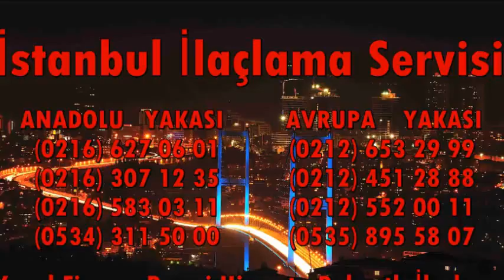Yıldız Böcek İlaçlama 0539 228 82 57 Garantili İlaçlama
YILDIZ BÖCEK İLAÇLAMA SERVİSİ

Her zaman resmi firmalardan hizmet alınız, ucuz ilaçlama yapıyor diye korsan firmalarla çalışıp paranızı çöpe sağlığınızı tehlikeye atmayınız!